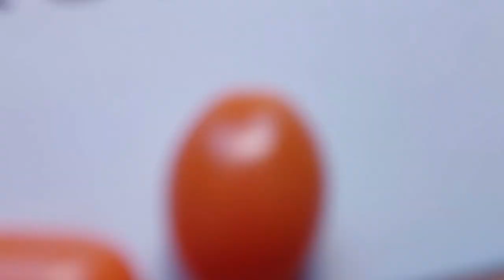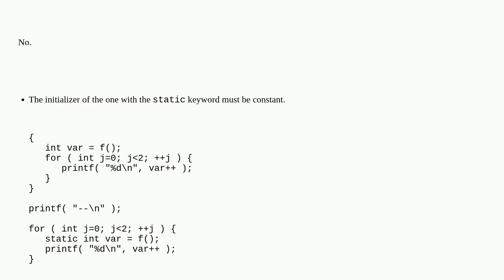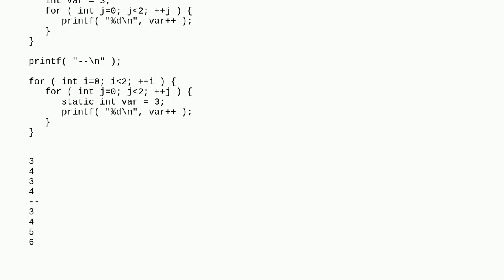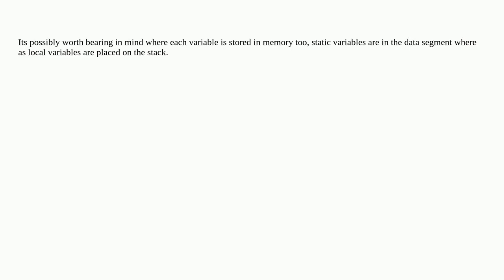Static variable in a loop vs variable and a loop in a block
A special thanks goes out to the community

  c static loops